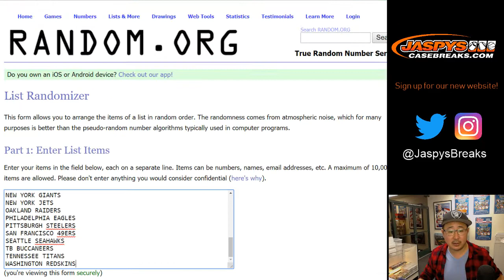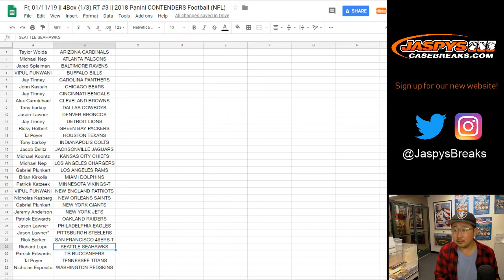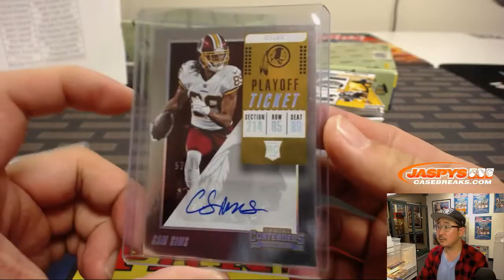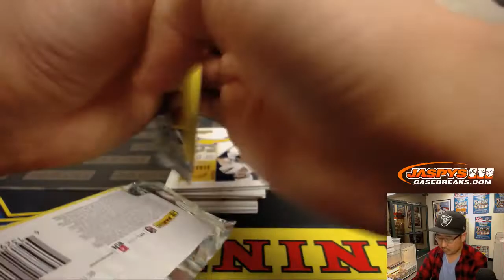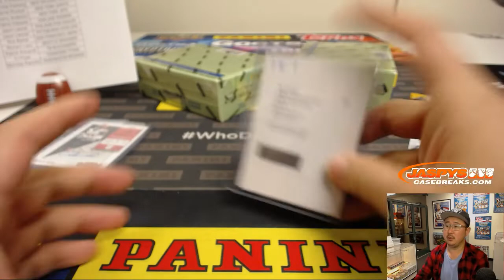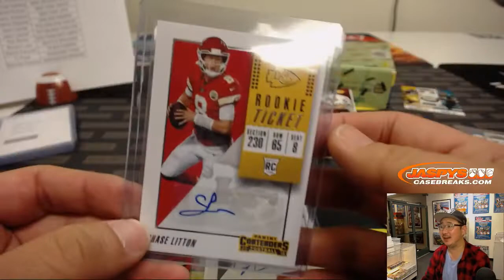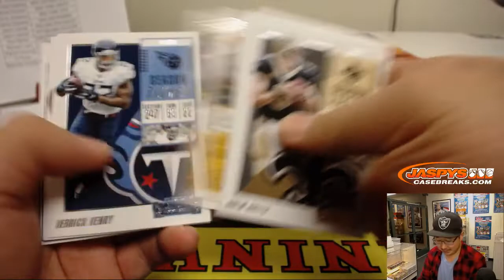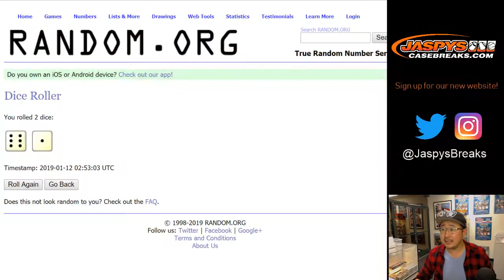Fr, 01/11/19 || 4Box (1/3) RT #3 || 2018 Panini CONTENDERS Football (NFL)